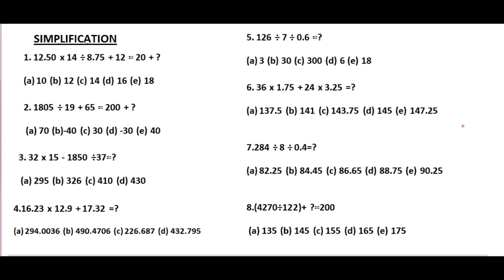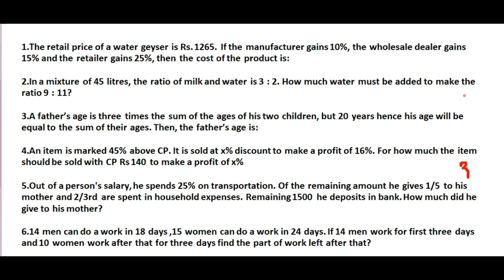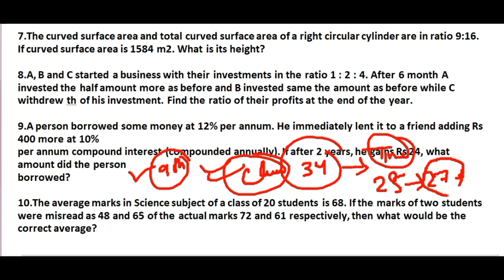EXPECTED MATH PAPER | IBPS CLERK PRE 2017 |9th & 10th DEC 2017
Aaj ke Video m maine Apko kuch Question diye hai Math ke jo 2nd and 3rd Decdember 2017 ke exam ke pattern jaisa hai.Sare Question Expected hai aapke aanewale exam IBPS CLERK PRE 2017 ke liye jo 9th adn 10 dec ko hone wale hai. TOTAL 34 Question ka paper hai Aaplog ek bar timer laga kr solve kijye taki aapka fayda hosake Exam time pe.